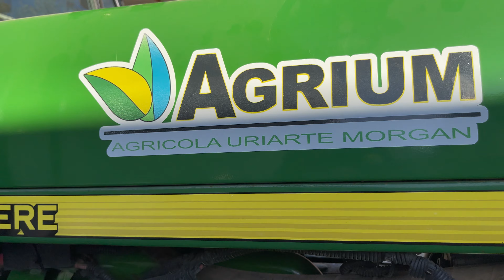RECOMENDACIONES; 6603 🦌 | NO HAGAS ESTO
Este día les comparto unas de las recomendaciones para un #6603 johndeere jdm mecanica si te gustó el video Regálame un Like👍